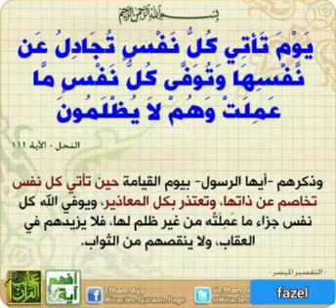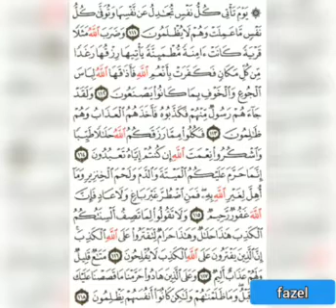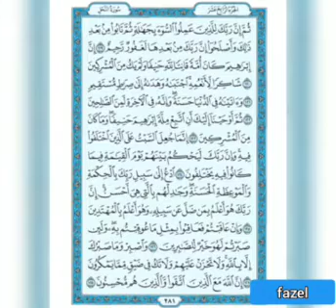من سورة الإسراء للشيخ فارس عباد 🥰🥰🥰